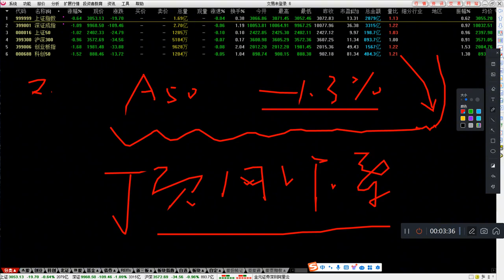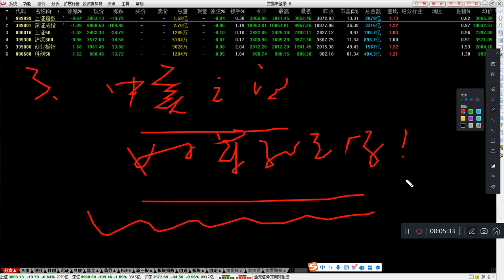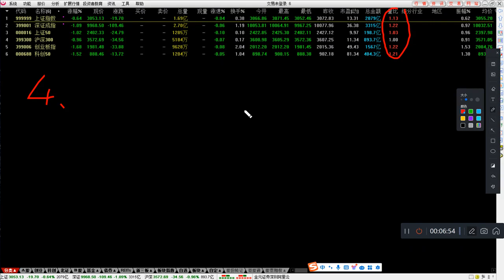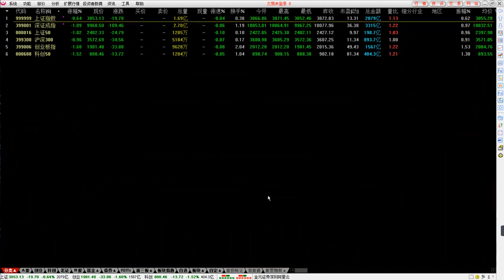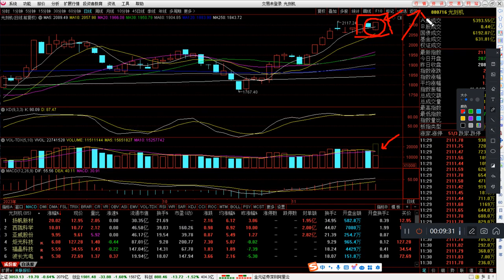3059缺口成功回补！抄底还是逃顶？市场机会在哪？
18年投资经验，揭露不为人知的独到视角